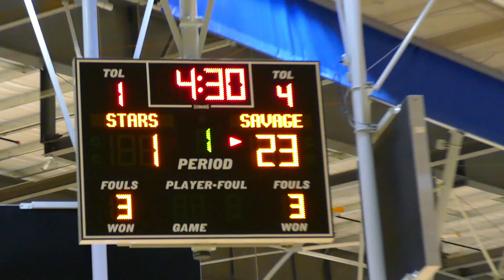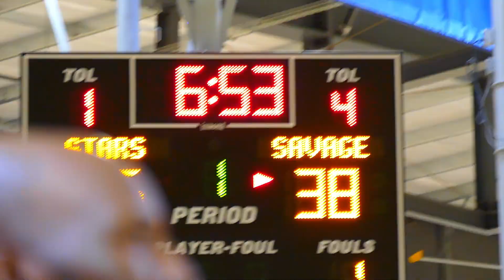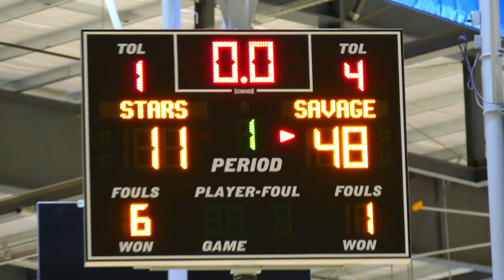Stars Vs Savage (Full Game Highlight)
Basketball tournament @ Champions Center at LakePoint Sports 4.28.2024